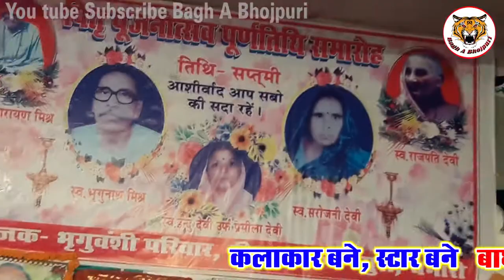अपने दरवाजे पर पुण्यतिथि में गा रहे पंडित राम पुकार मिश्र जी Please Subscribe Bagh A Bhojpuri